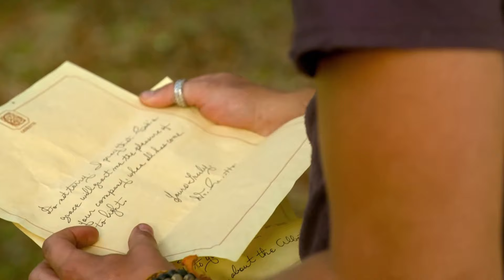Will JJ Leave Outer Banks? Shocking Twists in Season 4 Part 2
As the release of Outer Banks Season 4 Part 2 approaches, fans are left wondering about JJ Maybank’s fate. With shocking revelations about his true identity and rumors swirling about his possible departure, JJ's story is at the center of speculation. Will he uncover the truth about his family and survive the deadly threats, or is his time in Outer Banks coming to an end?